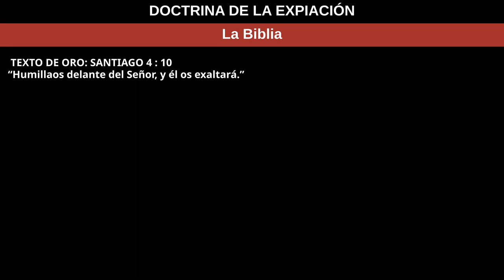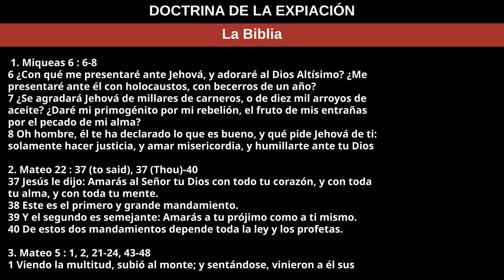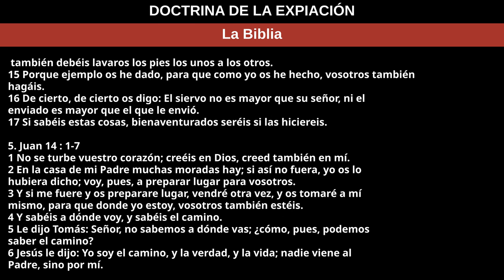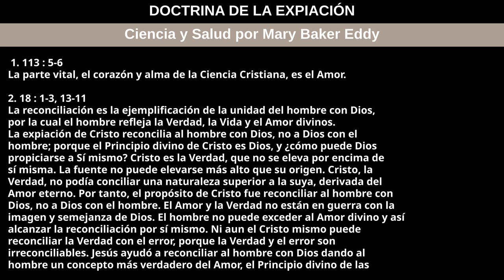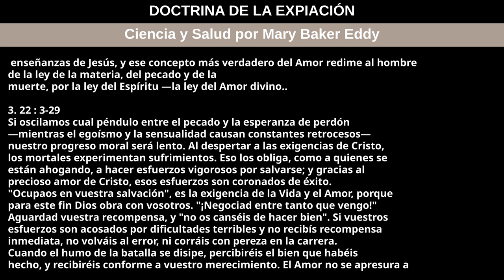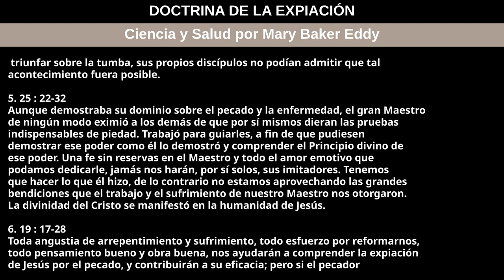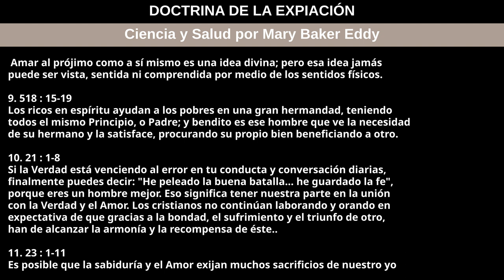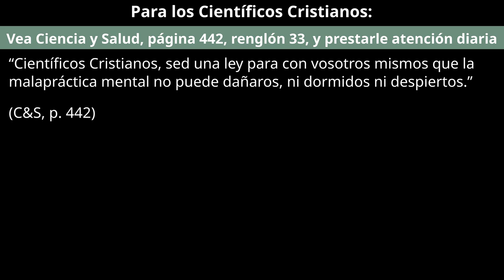15 de octubre de 2023 — DOCTRINA DE LA EXPIACIÓN